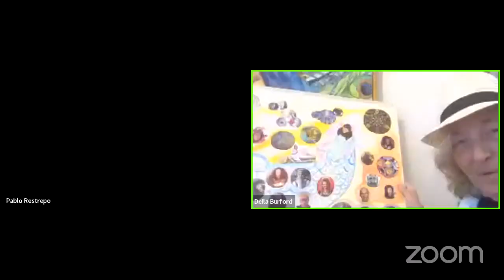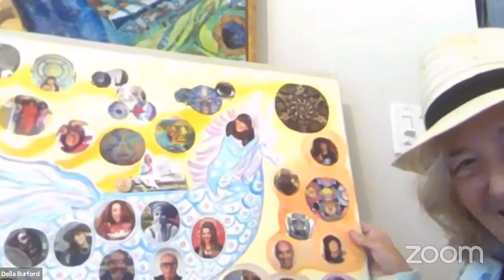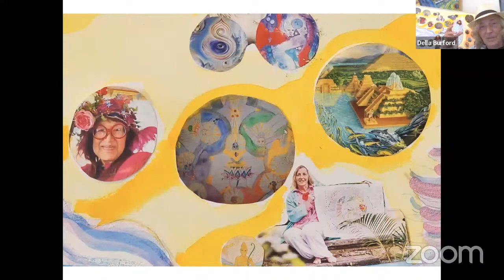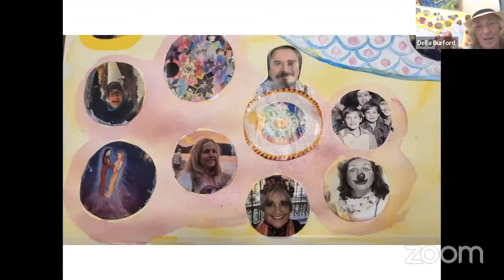👁️ Join Making the Invisible Visible 🔍 Design Science Salon with Della Burford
During the Fireside Chat with Della Burford interviewer Steven Leavitt , who Della had been on his Language of Creativity podcast, asked the audience a Dodoland style question “If you could be a mythical animal or real animal what would you be? and the host of this Design Science Studio Fireside Chat, who was Bliss, replied a Unicorn Pegasus. So that night Della had a amazing dream of Bliss riding a Unicorn Pegasus Ship. She began to paint and collage it.then various people at the Fireside when asked “If they would like to join” said they wanted to be on the Ship and some other people she spoke to the next week after the Dream Chat wanted also to join the Dream Party. So the fun began for Della of collaging and painting.

First Della collaged herself sitting with her a Dream Wheel which are described in the Dream Wheels book . Then she posted a few pictures of people who have produced her dreams. Two of the Producers are in this picture - Kazuko and Ruu Ruu from Japan. One of her fellow cohearts in Design Science Studio – Taiyo Okamoto is also in the photo and he creates poetry of dreams. Stephen Bau shared Della's work and Taiyo's poems in “Dreaming the World into reality”. If you look at the photo of the whole ship in the right hand corner is another important person Made Sidia who this year hosted the Design Science Studio’s Star Galaxy for the World Bali event that took place at Paripurna dance school with 200 students.

The next step was for Della to collage the belly of the Ship with eight Dreamers. In the left corner is Steven Leavitt who has done two podcast of Della’s work … “Earth Mission” and “Language of Creativity Episode called Paint Your Dreams“. Also on the right is Svend Bhairavi who using dreams sometimes in making her Visionary Weavings that are shown at various Festivals - some in Guatemala. The perdl  on her left is Amanda Sage who is the creator of the Vision Train which is a 24 hours zoom site where artists can experience as a retreat to paint. Next to her is Laura DeAngelis who has included dreams in her work and will be in her book You can Thrive. Next is Stacey Sude who shared wisdom she has learned from 12 years of journaling dreams. And on the far left is Simone Alvarenga who has unity dreams that are connected to her healing work. Della and Simone had synchronicity happen as they both, Della with a dream, and her with a meditation, saw many spiritual leaders uniting in harmony. Jon Van Meter below had a dream that gave a direction in his life of a truncated octahedron ( after that he continued making many geometric shapes inspired by Buckminster Fuller). Dreams also gave direction in Denis Moore life and had reoccuring dreams of Saving the World.

 As well as Simone’s healing energy on the left side of the photo we see Julian Ramirez who created a Star Galaxy for the World installation in New Art City and a healing animation of Star Galaxy for the World which is shown at the front end of the Dodoland website. Also beside Julian is Alecia Sacred Heart who paints amazing art and works at the Vision Train as well as Vitra Academy.

Also in the collage is Irene Vincent with her healing dream paintings.  Della and here recently painted together in Mexico. Raimonda Pironti is in the top left corner with her playful energy in Collages, and Toni Wilder in writing and meditation. Alice Brownlee shared her dreams with Della later of making music and producing Trees Please.

Robert Moss often said “Let your dream Producer Produce for you. In the next section are many people encouraging me to produce like David Walsh , Sal Williams who is also a painter who was recently painting in Mexico and she is with her grand- daughter Annabelle. There is also my sister Norah who stands beside me in all my projects as does my husband Dale Bertrand who photo is to the right on the Unicorn.

Beside Norah is Sequoia Sun – is here who creates architectural designs from the microscopic silica of Radialara . One 3D she did was used by Iain McIntosh for a Travel Vision installation in New Art City  Mora by Della. Iain also has one piece in Mora called Pluto’s Cove that came from a dream .

In the right corner is  Gio Mantis who does work in Mexico on environment themes and raising consciousness. Also in the far bottom right corner is E Raina who presented at the Invisible become Visible a remarkable animated short about a crow that had special qualities. When I asked Stephen Bau who wrote a substack about the Fireside , and Mark Smith if they dreamed they both said they were living the dreams. Roxi Shohandee I believe is doing this too. Della included Mark Smith’s imaginary Elephant Lion as Ganesh the Elephant is often guarding the Gateway to Dreams.

Thanks to so many dreamers who are shaing their dreams. Dreams can have an impact in the World!
Thanks to Glen Burford for all his technical advice.